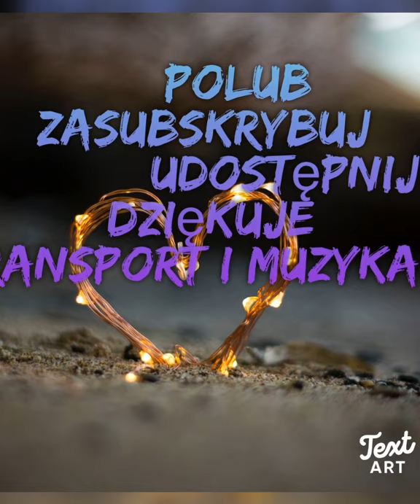Niecierpliwi cover amatorsko nowość 2021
Nutka specjalnie w prezencie na Dzień Kobiet!!